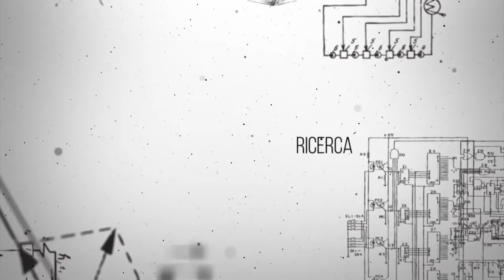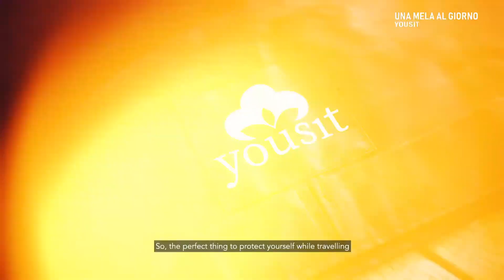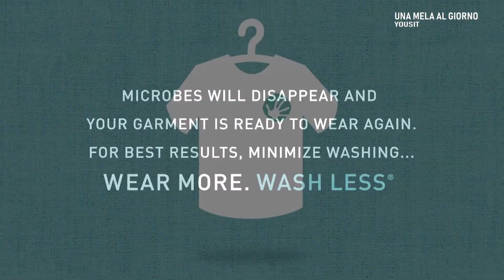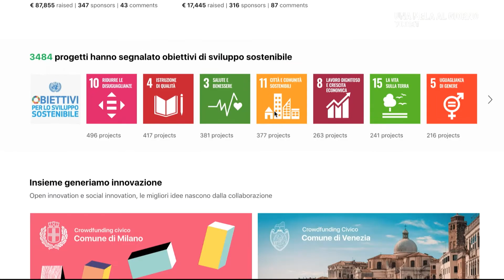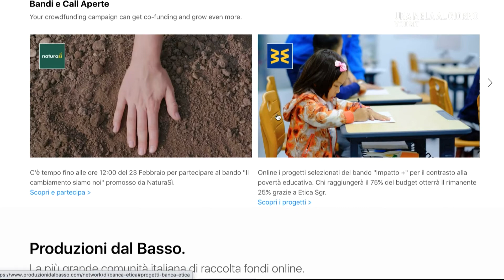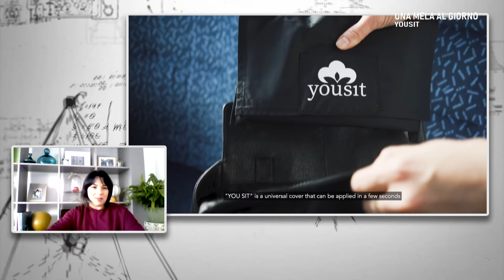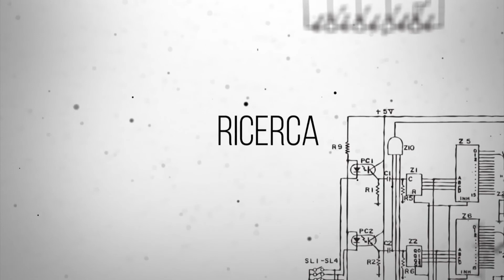Una Mela al Giorno: Come proteggersi dai virus durante i viaggi?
Al centro della nuova puntata condotta da Roberta Sias, vi parliamo di un innovativo progetto: You Sit, una barriera antivirale per proteggersi in tempi di Covid 19. A presentare l’iniziativa Daniela Lefter, una stilista di moda convertita al design ecosostenibile.